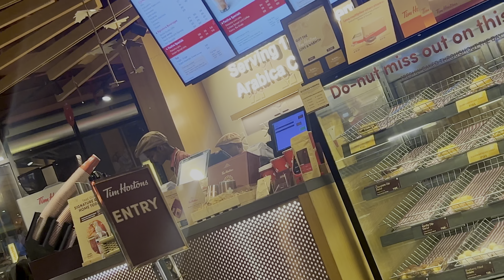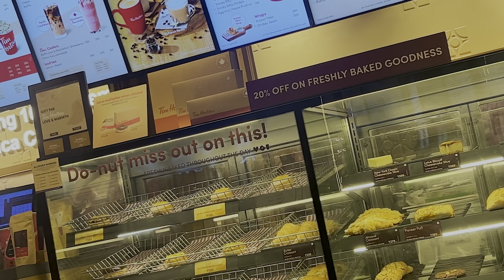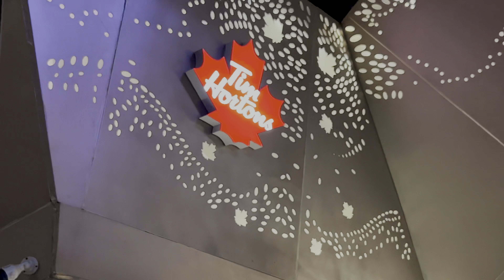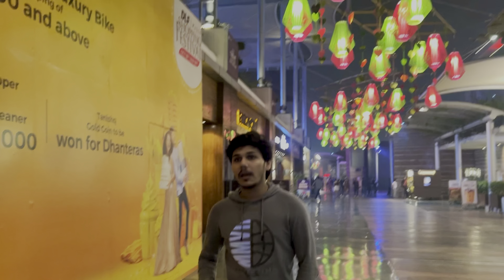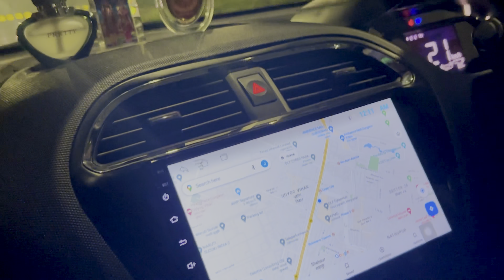Tim Hortons || Foreigners Famous Coffee 😋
And really enjoyed to watch my vlogs 🤩
Thanks & God Bless to all of you 😇